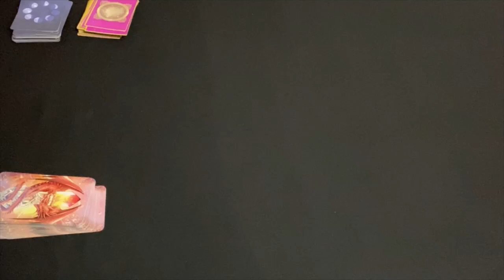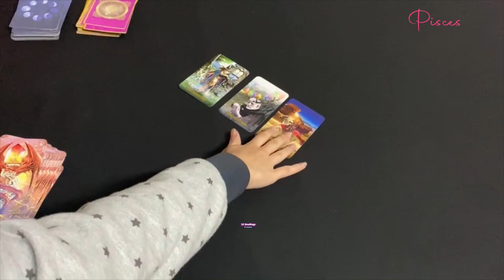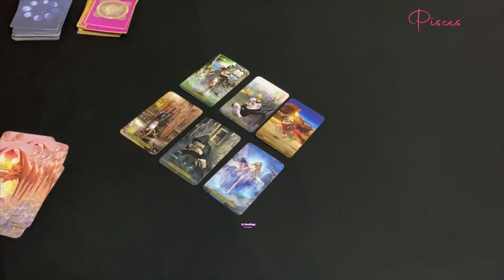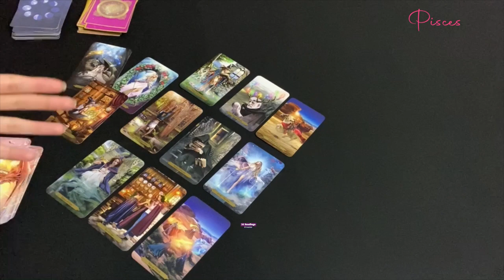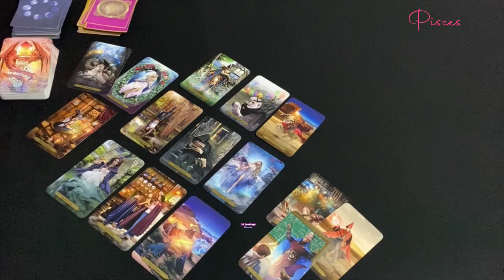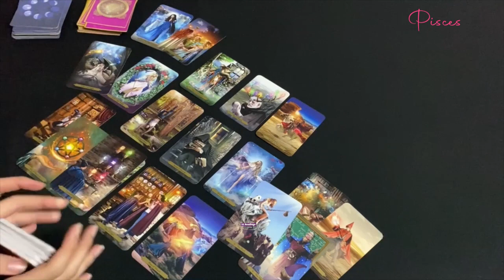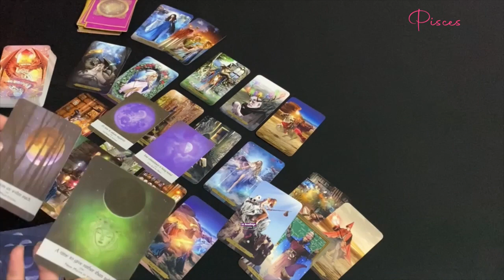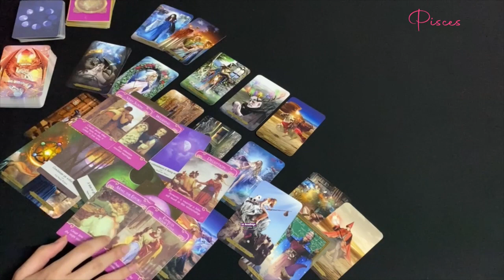PISCES DECEMBER~YOU WILL BE IN A RELATIONSHIP PISCES ! MONEY COMING IN FOR YOU ❤️New Beginnings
PISCES DECEMBER~HOW DO THEY FEEL?OUTCOME ADVICE LOVE NOTES

33 Readings is not responsible for any decision you make. These Readings are for entertainment/ insight purposes only , please take it like that.

This is a monthly Reading for DECEMBER 2020, Pisces December tarot #2020